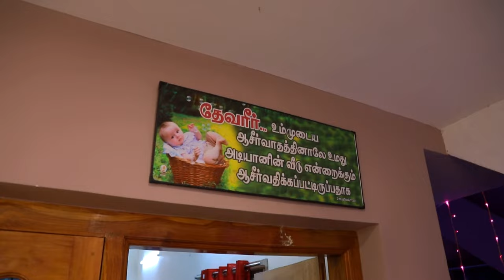Roshan Vincent and Jemima - Wedding Highlights | A Memory Box | Christian Wedding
Rejoice with us and watch the official Highlights of the Holy Matrimonial of Roshan Vincent and Jemima

1 John 5:14
This is the Confidence we have in approaching God : that if we ask anything according to His Will , He hear us.

Video credits:
Benhur photography - Nazerth